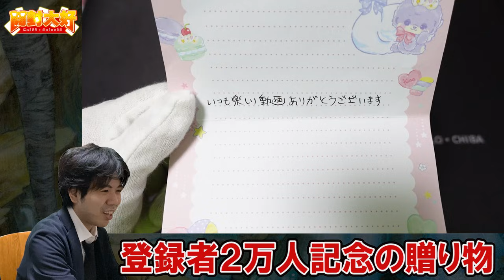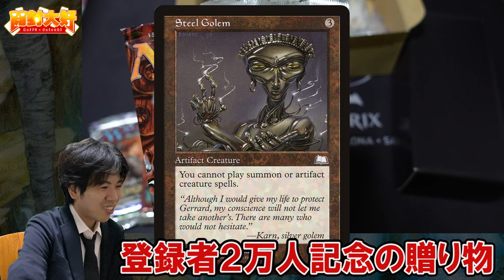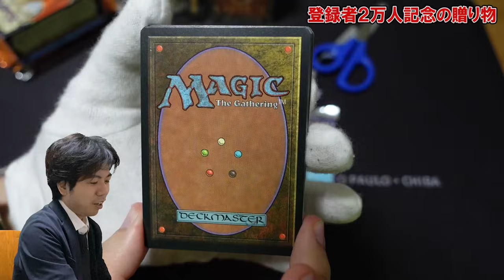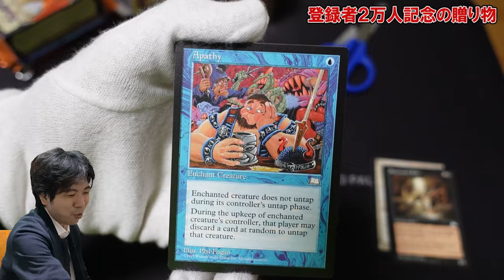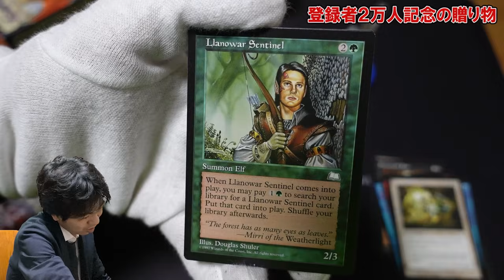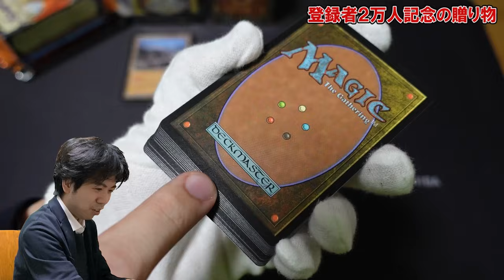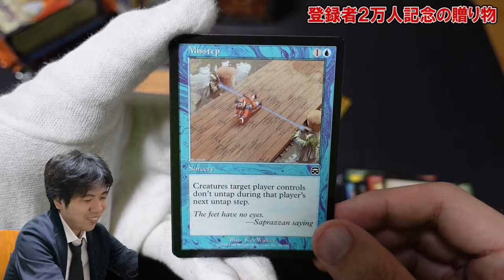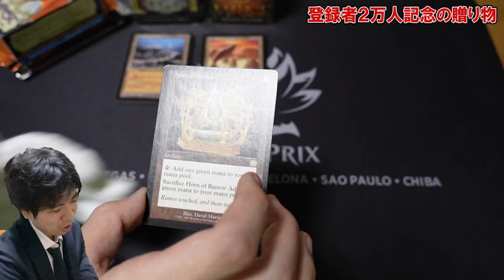【MTG】神ギフト！チャンネル登録者２万人記念で超パック貰った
これでしばらく開封大好きだ！

いつまでも少年の気持ちで大騒ぎしたい！

そんな気持ちでMTGの開封やトークしているチャンネルです。

この動画のエンディング曲『i love MTG』